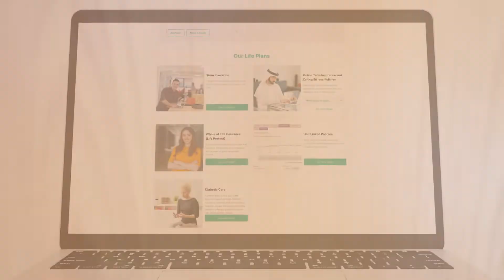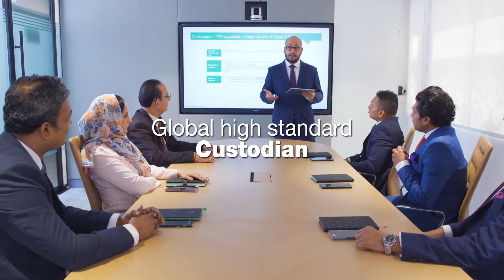Oman Insurance Individual Life